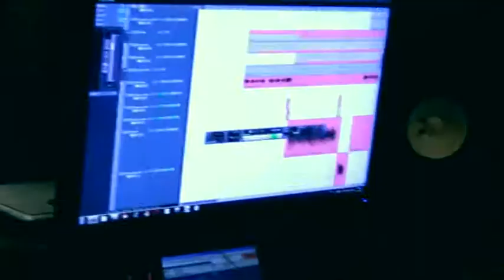Paola - Pseftika (Πάολα - Ψεύτικα) - YOUTUBE VIDEO EDIT